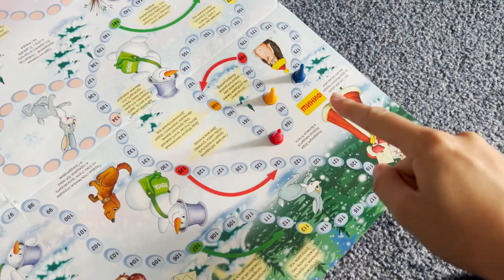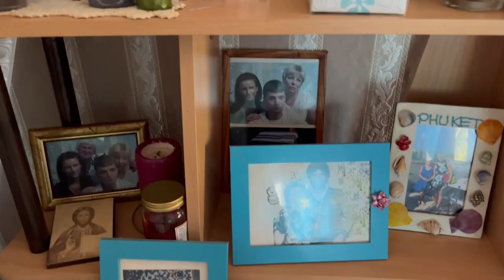Lots of food, many dogs and nature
My mom's next annual visit. I decided to sell winter clothes, because the best time is when the harvest is ripe and you can eat it all day))) Lots of berries, vegetables and delicious dishes from them. This summer was pleased with the good weather. The nephews are already so big, we are already talking and doing something together. In this video they are 6 years and 6 months old. Now waiting for my mom on my territory)